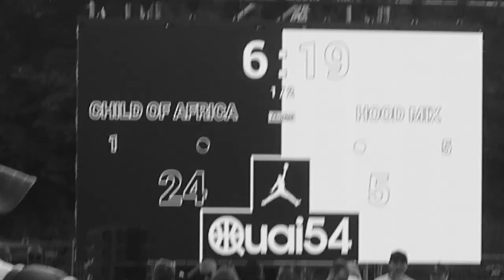QUAI 54 2018 WORLD STREETBALL CHAMPIONSHIPS DAY 2 (VLOG + HIGHLIGHTS + 2 CHAINZ! 🔥)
Back for the second year in a row, we are in the Paris for the World Streetball Championship aka Quai 54! It's Day 2 and it all about the The Finals and a quick show from 2 Chainz!